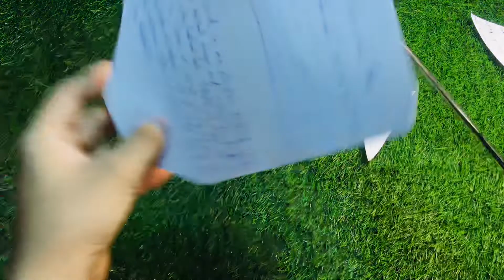มีดสปาต้า อรัญญิก 15 นิ้ว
💰 ราคาเล่มละ 420 บาท ส่งฟรี EMS

❌ ไม่มีบริการเก็บเงินปลายทาง ส่งจริง ส่งไว ไม่มีโกงครับ

ID : Line (ไอดีไลน์) champ55champ